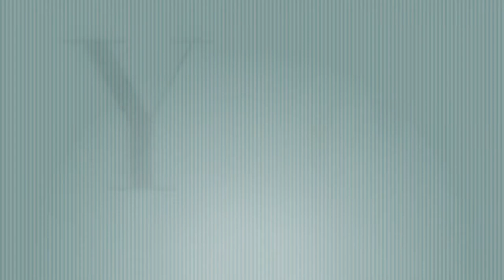SENSEI SAYS with Sensei Patrick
Now that we all learned some new moves with Sensei Patrick, play along in a game of "Sensei Says"!